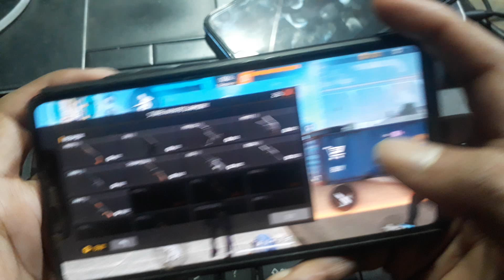Hand Cam Game play Random Akash Gaming Free Fire#freefire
Freefire Max
free fire
ff garena
garena ff
garena games
ff diamond